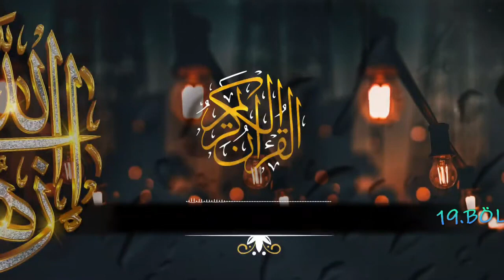𝓬̧𝓪𝓰̆𝓪𝓽𝓪𝔂 𝓸̈𝔃𝓮𝓵 𝓲𝓵𝓮 11 𝓐𝓨𝓘𝓝 𝓢𝓤𝓛𝓣𝓐𝓝𝓘 3.𝓢𝓔𝓩𝓞𝓝 19.𝓑𝓞̈𝓛𝓤̈𝓜 ⬅️🕌🕋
𝓤𝓛𝓣𝓐𝓝 𝓞𝓕 11 𝓜𝓞𝓝𝓣𝓗𝓢 𝓦𝓘𝓣𝓗 𝓒̧𝓐𝓖̆𝓐𝓣𝓐𝓨 𝓞̈𝓩𝓔𝓛 𝓢𝓔𝓐𝓢𝓞𝓝 3 𝓔𝓟𝓘𝓢𝓞𝓓𝓔 19
BURSA İÇİN İFTAR VAKTİ :  19:32
IFTAR TIME FOR BURSA: 19:32
Miladi Tarih : 29 Mart 2024 CUMA
Hicri Tarih : 19 Ramazan 1445
Gregorian Date: FRIDAY, March 29, 2024
Hijri Date: 19 Ramadan 1445

HAZIRLAYAN VE SUNAN ÇAĞATAY ÖZEL
PREPARED AND PRESENTED BY ÇAĞATAY ÖZEL
tüm telif hakları saklıdır
all copyrights reserved
hayırlı ramazanlar türkiye
hayırlı ramazanlar bursa
happy ramadan Türkiye
happy ramadan bursa
hayırlı İFTARLAR  türkiye hayırlı  İFTARLAR   bursa
Blessed Iftars Türkiye Blessed Iftars Bursa
DİKKAT BU VİDEO BURSA İFTAR VAKTİNE GÖRE YAPILDI
ATTENTION: THIS VIDEO WAS MADE ACCORDING TO BURSA IFTAR TIME
istanbul İçin  İFTAR  VAKTİ :  19:33
IFTAR TIME for Istanbul: 19:33

Ankara İçin İFTAR VAKTİ :  19:17
IFTAR TIME for Ankara: 19:17

İzmir İçin  İFTAR  VAKTİ :  19:39
IFTAR TIME for Izmir: 19:39
Medıne İçin İFTAR  VAKTİ : 18:37
IFTAR TIME for Medina: 18:37
وقت الإفطار في المدينة المنورة: 18:37
Mekke İçin İFTAR  VAKTİ :    18:37
IFTAR TIME for Mecca: 18:37
وقت الإفطار في مكة: 18:37
SAAT VAKTİ KAYNAK SİTE : namazvakitleri.diyanet.gov.tr
TIME TIME SOURCE SITE: namazvakitleri.diyanet.gov.tr
موقع مصدر الوقت: namazvakitleri.diyanet.gov.tr